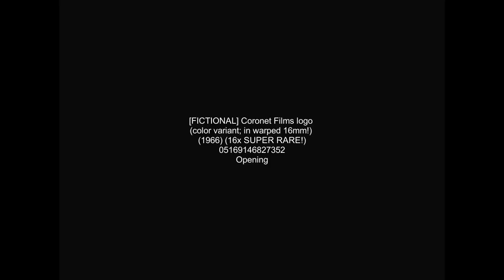[FICTIONAL] Coronet Films logos (opening & closing) (1966)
Also a super rarity find!
Taken from Internet Archive.